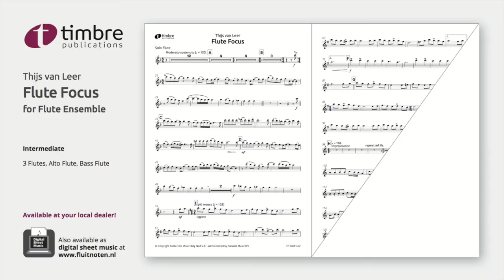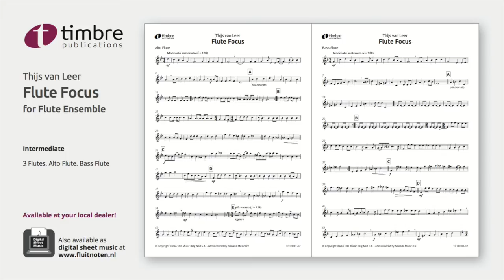Flute Focus - Thijs van Leer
Written and arranged for flute ensemble by Thijs van Leer.
Difficulty: Intermediate
Digital Sheet Music available at fluitnoten.nl
3 Flutes, Alto flute, Bass Flute